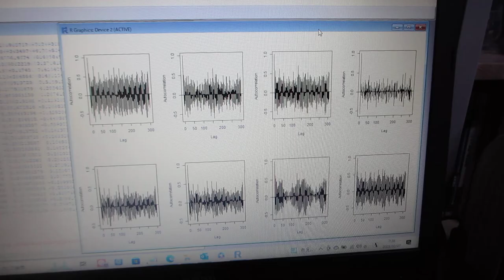超音波の音圧データ解析から、新しい超音波利用を導く（音圧データ解析：自己相関）